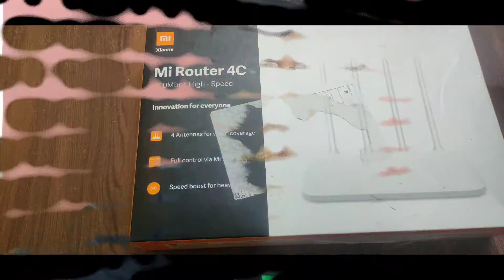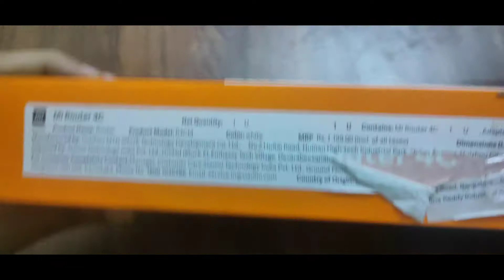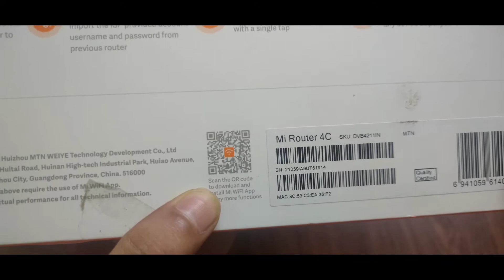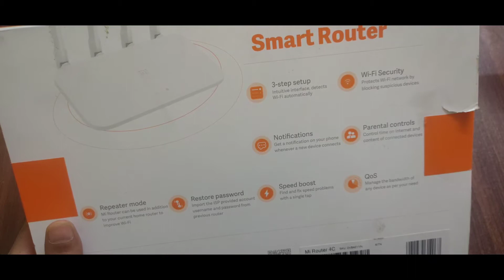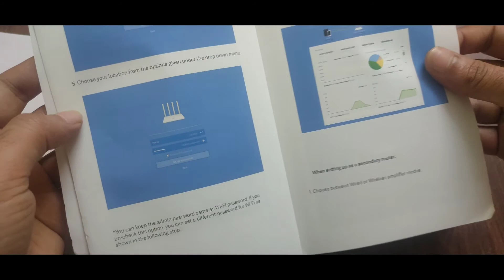MI Router 4C Unboxing & Features Explained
Mi Router 4C Unboxing & First Impression | Azhar Yusuf |

Hello Friends,

I intend to create straight-from-the-Heart, honest videos full of entertainment & Education.

Support me.

My 1st Poem : Nakaami

(Do Take a look at my poem)